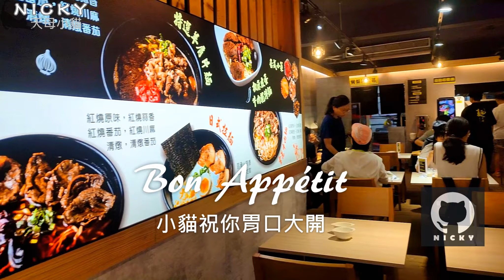甜點免費吃｜點一碗牛肉麵 豆花無限吃到飽!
麵大廚—四平店
台北市中山區南京東路二段115巷18-1號

麵大廚四平店 店不大座位算舒適
麵的選擇除了牛肉麵之外還有日式拉麵
點一碗麵就有豆花吃到飽 超誘人
早點來報到 六種豆花料都滿滿的
點好餐馬上來一碗 豆花是傳統用刮的
蜜芋頭綿軟入味絕不能錯過
花生 紅豆 綠豆 滿滿的營養配料
滑溜溜的仙草可以增添口感
料都是甜的 加點糖水更滑順
清燉腱心牛肉麵(180元)很快上桌
偏薄的牛腱子肉片 保有嚼勁
強烈推薦寬版家常麵條 口感很棒
我喜歡這清爽的清燉湯頭 有枸杞添味
紅燒原味腱心牛肉麵(180元)選拉麵其實不太搭
比起清燉紅燒湯頭比較重 中式麵條比日式好

接著來享用豆花啦 無限吃真的太過癮
傳統豆花細軟滑嫩 配料都挺甜的
跟豆花比 微糖豆漿就一點都不甜了
這裡一切都要自助 連收碗盤也是
豆花吃到飽太適合飯後要來個甜點的人

フリーBGM「pussycat」／作（編）曲 ： えだまめ88
作曲者プレイリスト -    • DOVA-SYNDROME公式 作曲者 えだまめ88